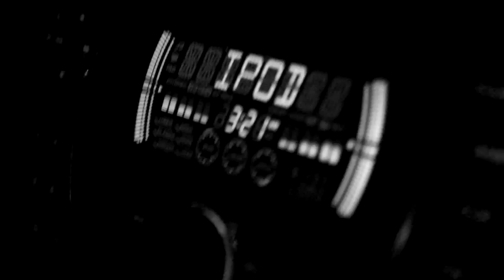Nurbolat Shymyrov 2015 (Justin Timberlake - suit tie cover)